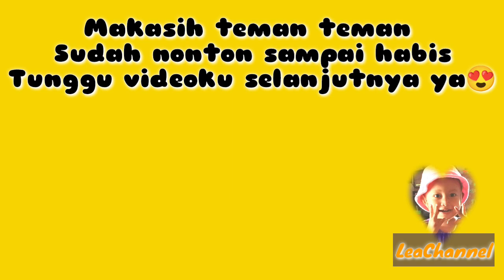LEA & HANA BERMAIN DI WAHANA PERMAINAN | LeaChannel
Asaalamualaikum teman teman dalam video kali ini Lea dan mbak Hana lagi bermain di wahana , seru banget teman teman. ada wahana masak masakan. tramplolin, mandi bola mobil mobilan dan masih banyak lagi. jangan lupa tonoton video Lea sampai selesai ya teman teman. terima kasih 🤗🥰🙏